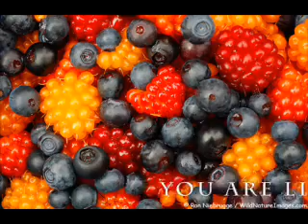Greensleeves Amazing pictures of beauty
Greensleeves accompanied with beautiful images and locations